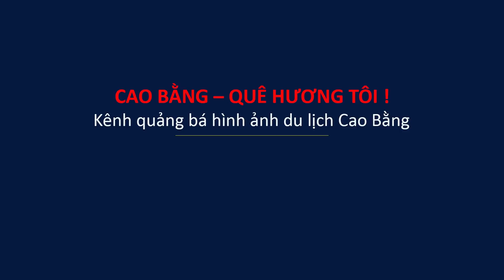Thi Trò Chơi Lày Cỏ Tranh Cup Ở Tỉnh Cao Bằng Lần Thứ Nhất (Lần I)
Họ và tên: Lục Văn Thành
Địa chỉ: Xóm Lũng Rì; xã Tự Do; Quảng Uyên; Cao Bằng.
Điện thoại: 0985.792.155